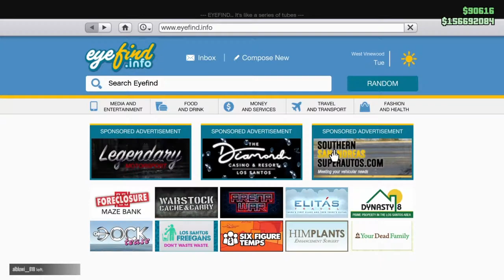Dundreary Landstalker XL Lincoln Navigator Summer special GTA